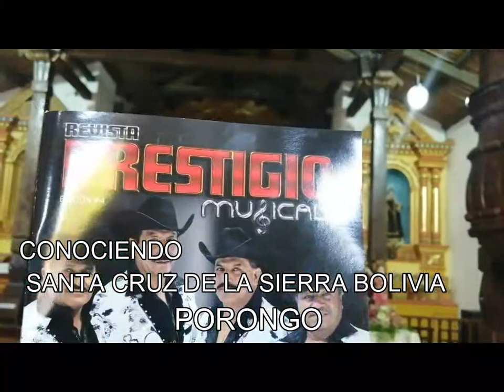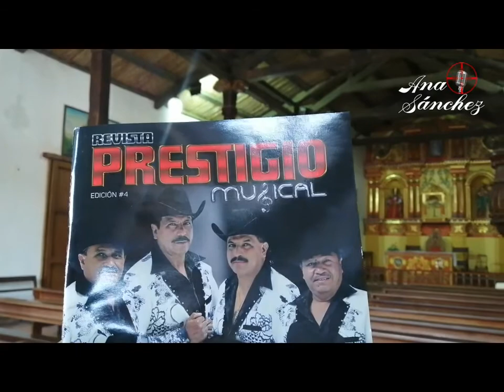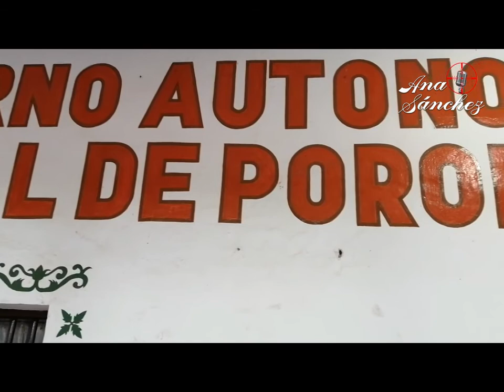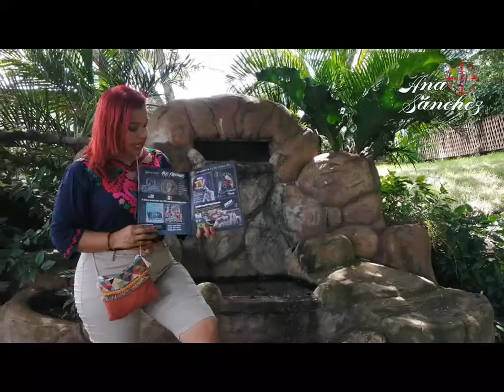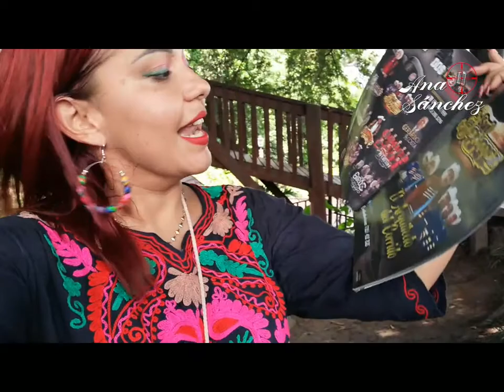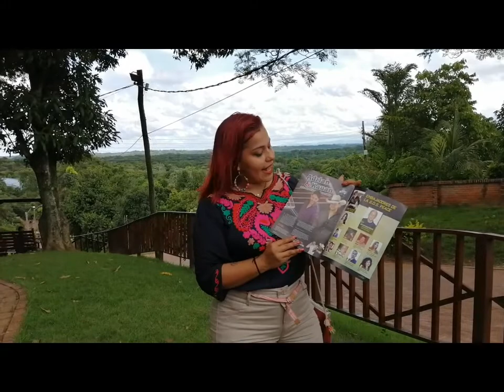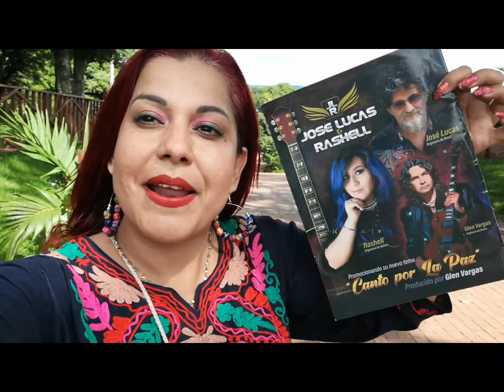PORONGO Y BUENA VISTA SANTA CRUZ DE LA SIERRA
BOLIVIA ENERO 2020

Ana Luz Sanchez Borjas